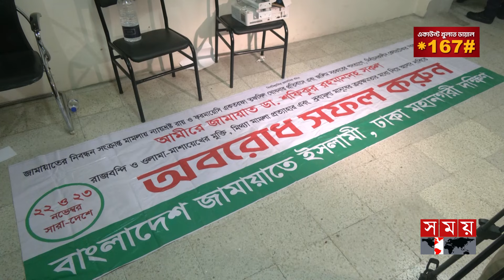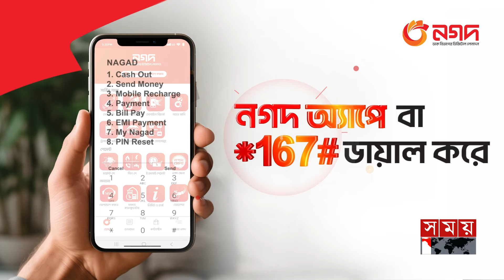জামায়াতের গোপন আস্তানায় অভিযান, অস্ত্র-বোমা উদ্ধার | Jamaat e Islami | CCTC | Dhanmondi | Somoy TV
রাজধানীর ধানমন্ডির অবসর ভবন। এই ভবনেই চলে সরকারি গুরুত্বপূর্ণ কাজ। এই সুযোগই দীর্ঘ সাত থেকে আট বছর ধরে এর সুযোগ নিয়েছে জামায়াতে ইসলামী। একটি ফ্লোর ভাড়া নিয়ে গড়ে তুলেছে নিজেদের কেন্দ্রীয় ও মহানগর কার্যালয়। সিটিটিসি বলছে, সাম্প্রতিক সময়ে ধানমণ্ডি এলাকায় সহিংসতাসহ স্বরাষ্ট্রমন্ত্রীর বাড়ি ঘেরাও এরও পরিকল্পনা হয়েছে এখান থেকেই।